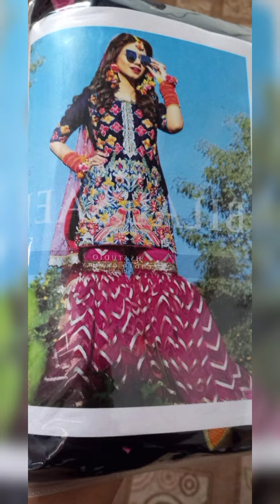Latest Fancy Long Frock Design Collection 2021 | New Fork Design For Girls ideas